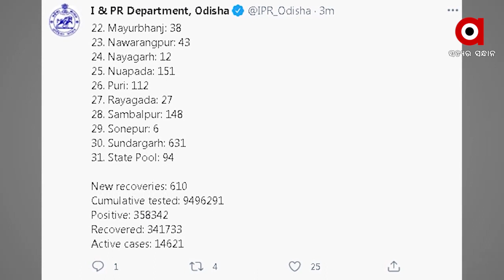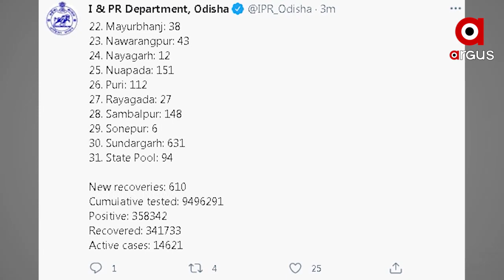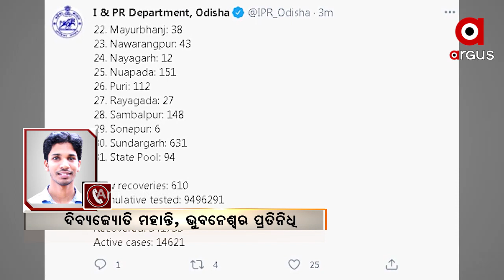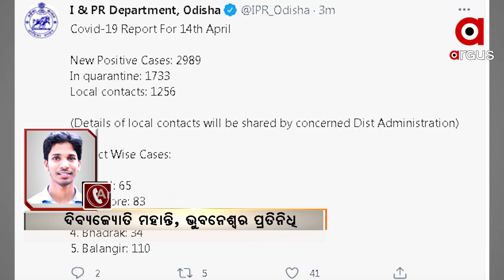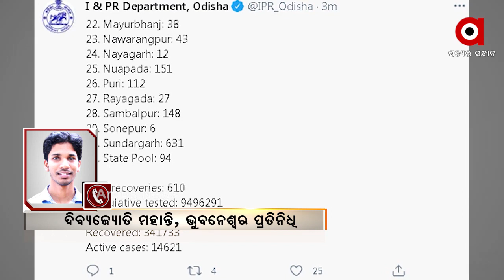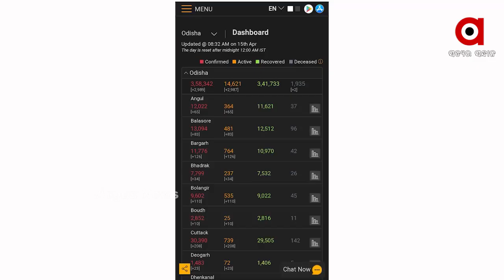ରାଜ୍ୟରେ ଭୟଙ୍କର ହେଉଛି କୋରୋନା ...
ରାଜ୍ୟରେ ଭୟଙ୍କର ହେଉଛି କୋରୋନା । ଆଜି 2989 ଆକ୍ରାନ୍ତ ଚିହ୍ନଟ ହୋଇଛନ୍ତି । କ୍ୱାରେଣ୍ଟାଇନ୍ 1733, ଲୋକାଲ୍ କେସ୍ 1256 ...